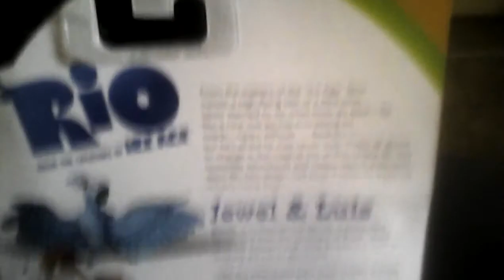Rio Collection - Rio Jewel & Luiz mini figures